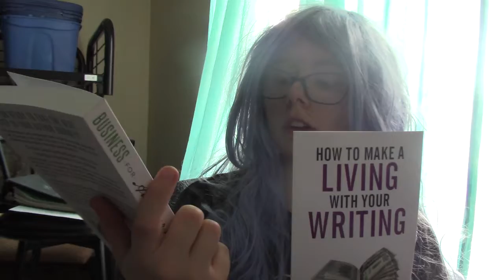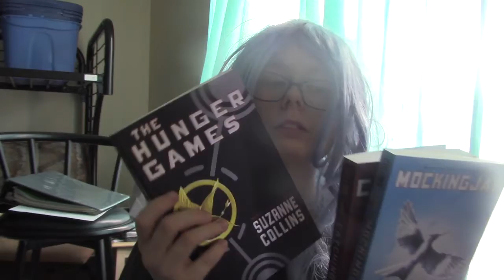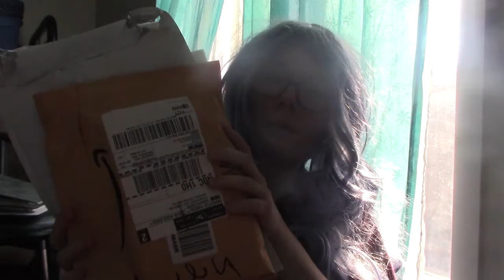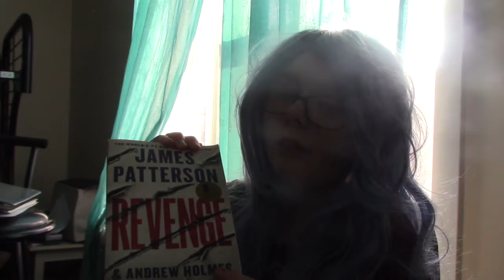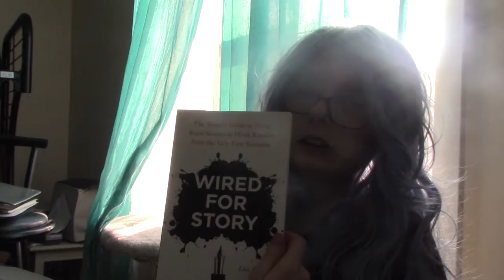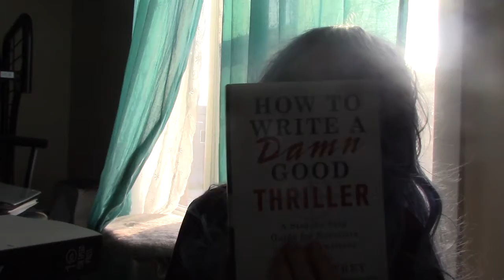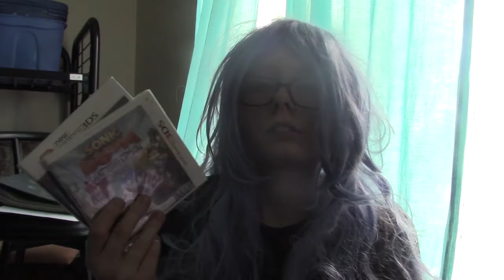June 2020 unboxing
Today video I'll be unboxing some books, games and more.